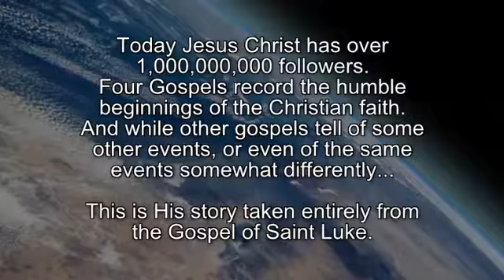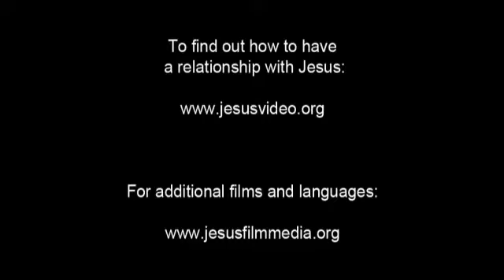Jesus Christ Film (Tagalog)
1480 LANGUAGES